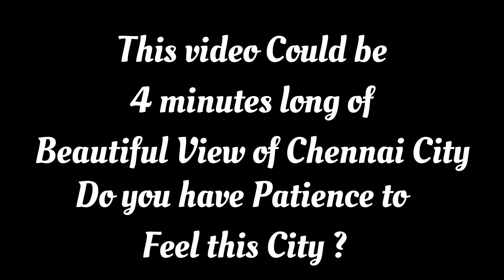Haunted Railway Station in India | Night in a Lonely Platform | Paramakudi Railway station | ECR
Travel by Alicia

Video Stamp :-

Moments - 0:00 to 0:17
Disclaimer - 0:17 to 0:23
Chennai City View - 0:23 to 4:19
Platform video -  4:19 to 7:39

This was my first Experience of arriving a lonely platform at 02:00 AM . I feel so afraid when I arrived , there was no one beside me . I always thought that someone follow me that's why I stop while I singing and staring that if really somebody following me there or not . And yes there was something wrong with me in Chennai Engmore Station ( Departure Station ) , will describe on next video .

HUMESHA EK DUSRE KI MADAD KARTE RAHIYE YAAD RAKHIYE HUM SE AAP HAI , AAP SE HUM , AUR HUM DONO SE PURI DUNIYA .